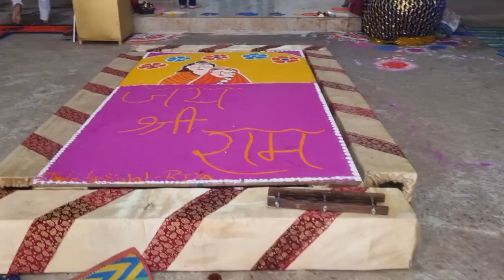श्री बड़वाले महादेव मंदिर भोपाल 😍 Bhopal